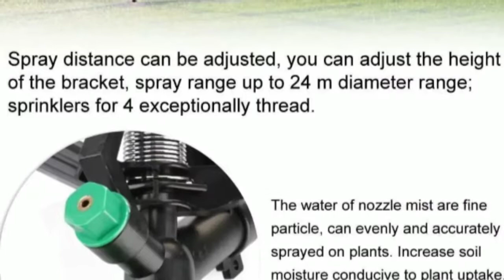Sprinkler Impact Big Gun 5 Nozzle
SPESIFIKASI

* Memiliki 5 mata nozzle

* Material terbuat dari bahan PVC, PP, Stainless steel

* Konektor ukuran 1 inch

* Berputar 360 derajat

* Jarak sembur air Maks. 20 meter